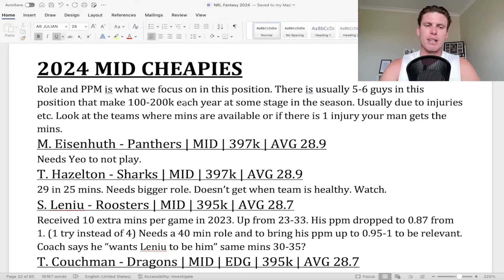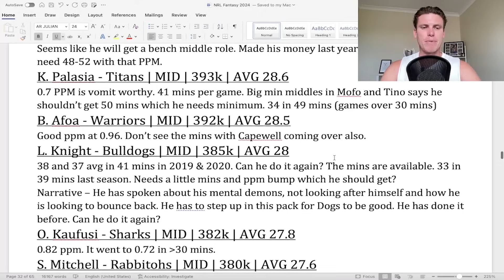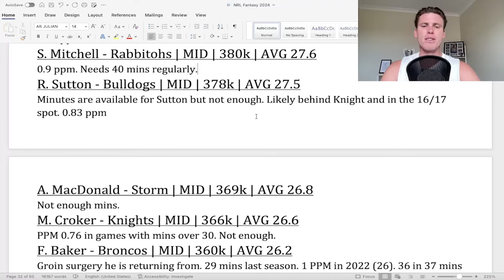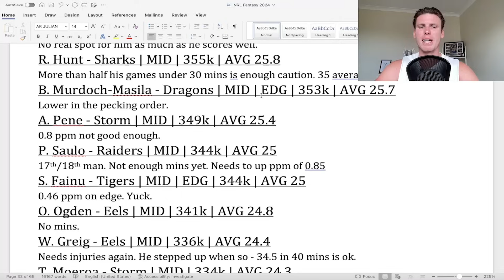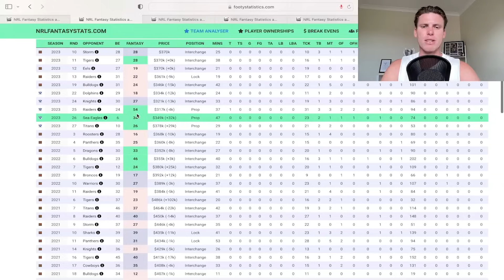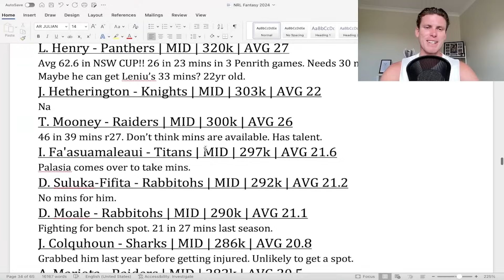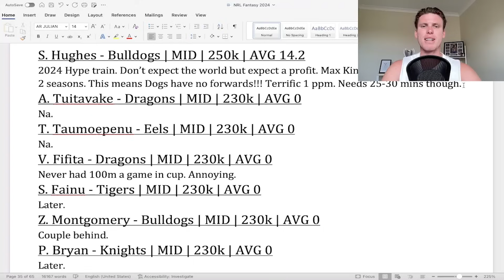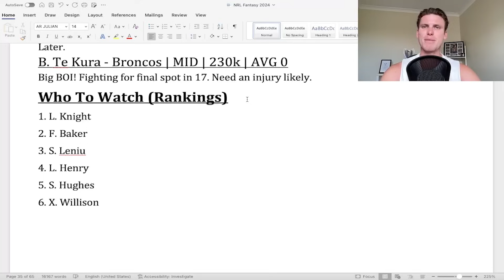Top 3 MID Cash Cows For 2024!!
In this video I go through the best MID cash cow options heading into the 2024 NRL Fantasy season!